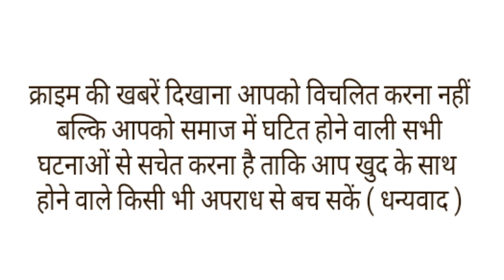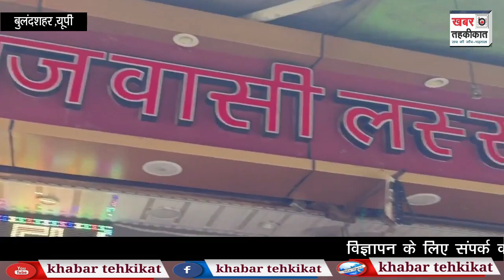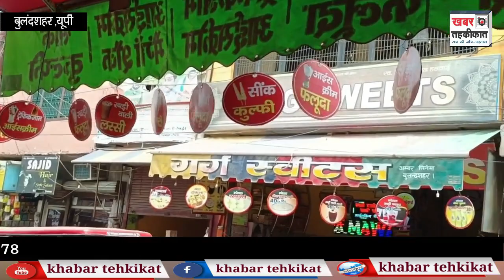बृजवासी लस्सी वाला की मशहूर लस्सी पीने दूर दराज से आते हैं लोग,लगती है लंबी लाइन ।